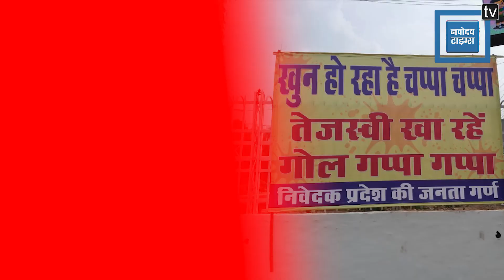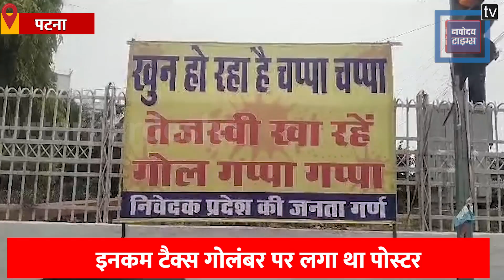Tejashwi Yadav ने खोमचे पर खूब लिए गोलगप्पे के मजे, नगर-निगम ने हटाया पोस्टर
बिहार में इन दिनों लगातार हो रहे अपराध को लेकर के पटना ( Patna ) के इनकम टैक्स गोलंबर पर एक पोस्टर लगाकर बिहार के डिप्टी सीएम तेजस्वी यादव ( Tejashwi Yadav ) पर कटाक्ष किया गया. लेकिन कुछ ही देर में नगर निगम के कर्मचारी मौके पर पहुंचे और आनन-फानन में पोस्टर को हटा दिया गया. गोलगप्पा ( Golgappa ) खाते दिखे थे तेजस्वी यादव